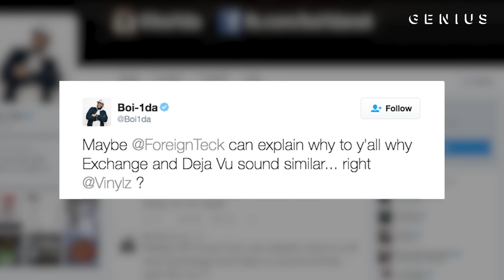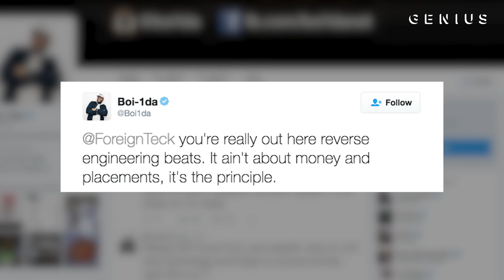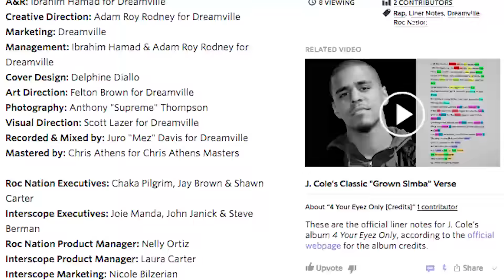Producers Beef Over "Stolen" J. Cole & Bryson Tiller Beat | Genius News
When J. Cole’s new album 4 Your Eyez Only dropped last night, fans quickly noticed a familiar melody—the beat for “Deja Vu” sounds nearly identical to Bryson Tiller’s hit single, “Exchange.” According to Cole’s producers, his beat was made first—and was stolen.